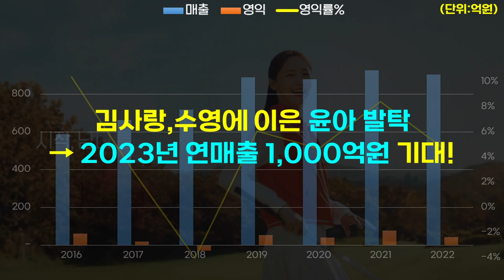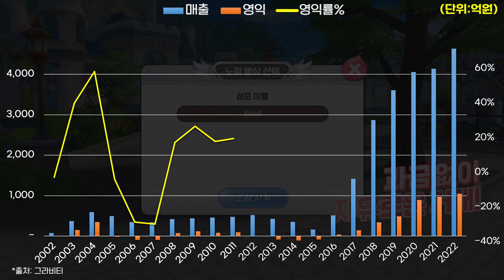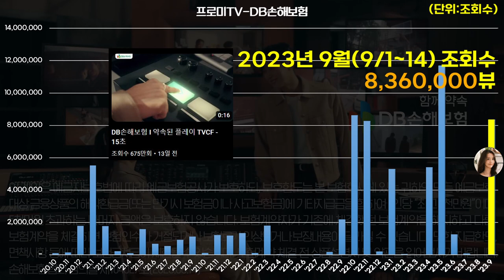0736 👩윤아 YOONA 기업별 광고효과(2023년) ft.DB손해보험,그라비티(라그나로크X),이엘씨에이한국(에스티로더),바바패션(지고트),와이드앵글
*출처: DART, Socialblade, 각사 외 종합
*단위: 억원 또는 조회수
*대상기업: 2023년 윤아를 광고모델로 발탁한 기업 (일부 기업은 제외 되었을 수 있습니다.)